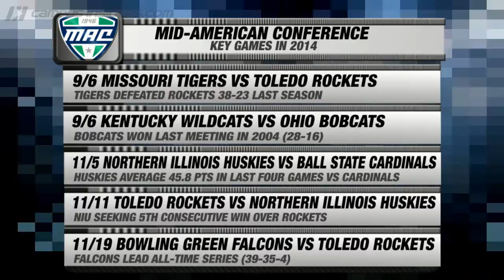Campus Insiders Official MAC Football Preview | CampusInsiders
Pete Fiutak and Doug Chapman deliver all the goods on the MAC including this season's surprise players, big games, predictions, and everything you need to know to be an expert.